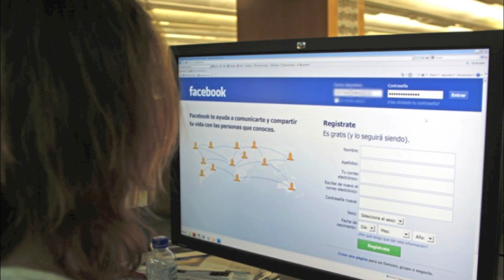De nuevo se viven balaceras y persecuciones en Reynosa Tamaulipas, gobierno activa semaforo ROJO